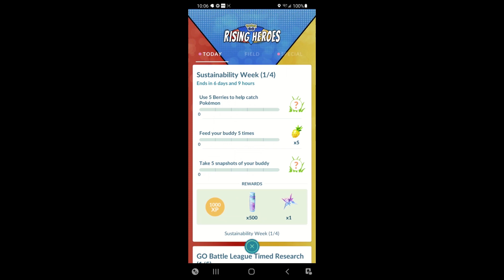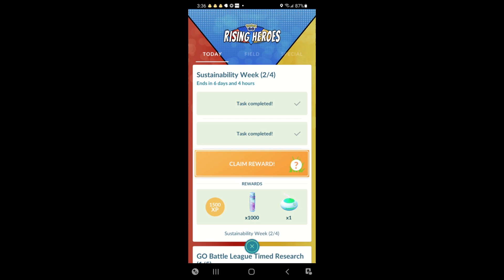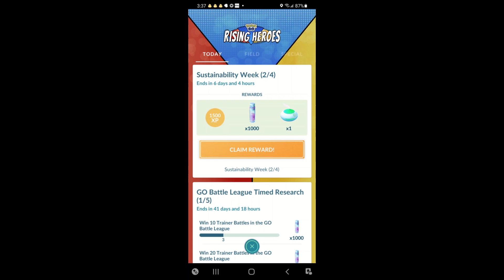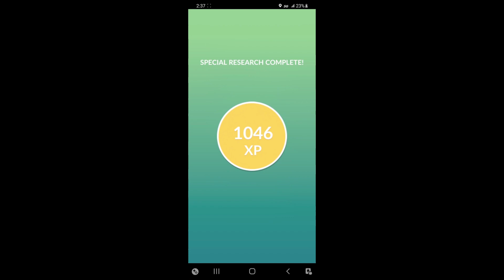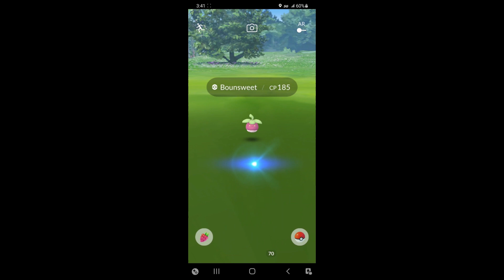Sustainability Week Timed Research